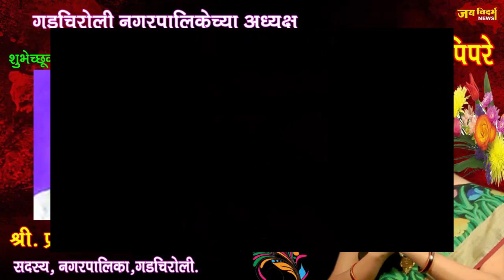गडचिरोली नगर पालिकेच्या अध्यक्षा मा. सौ. योगिताताई पिपरे यांना वाढदिवसाच्या हार्दिक शुभेच्छा